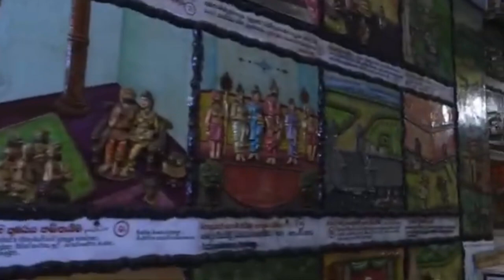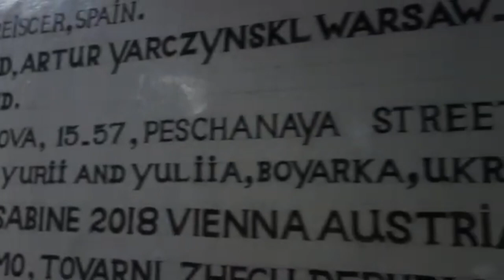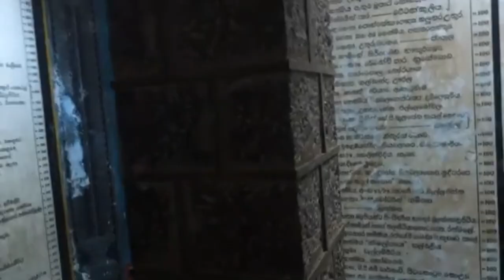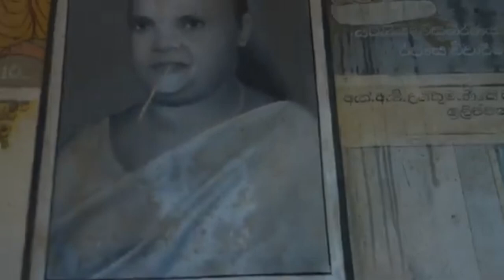Weherahena Purwarama Rajamaha Viharaya | Sri Lanka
🔹️Hi Friend.
I'm Asanka
🔹️my youtube channel is
 "Explore Experts"

🔹️Welcome to "Explore Experts" - an awe-inspiring YouTube channel that takes you on a captivating journey to the most extraordinary corners of our planet. Embark on a virtual expedition with us as we unravel the Earth's hidden gems, natural wonders, diverse cultures, and breathtaking landscapes.

At "Explore Experts," we believe that every viewer deserves a chance to experience the world's beauty, even if they can't physically travel. Through our meticulously crafted videos, we bring the world's wonders to your fingertips, transporting you to distant lands and immersing you in their splendor.

Sri Lanka
ancient temple
sacred place
Polonnaruwa
Mahavamsa
King Parakramabahu I
statue of Buddha
Bodhi tree
ruins of a palace
monastery
pilgrimage site
tourist attraction
cultural heritage
religious significance

Travel/Adventure/Wanderlust/Explore/Journey/Destinations/Culture/Nature/Adventure Travel/Beaches
Waterfalls/Heritage Sites/Sunsets/Islands/ Relaxation/Travel TipsTravel Guides/Luxury Travel/Travel Gear/Nature Reserve/world's/Travel vlog/Travel guide/Travel tips/Travel inspiration/Travel photography/Travel videography/Travel blogging/Travel hacking/Budget travel/Solo travel/Family travel